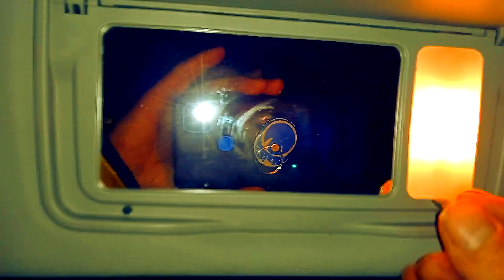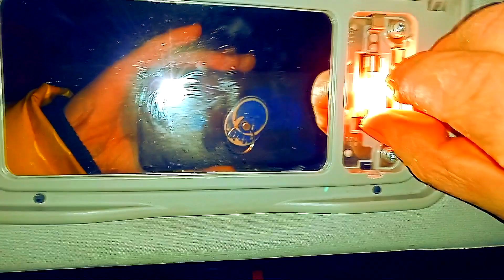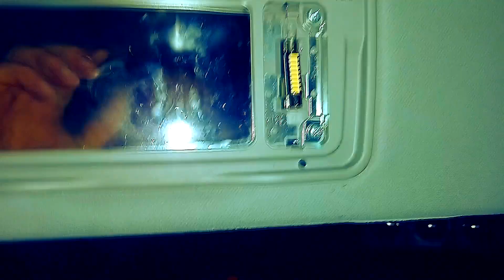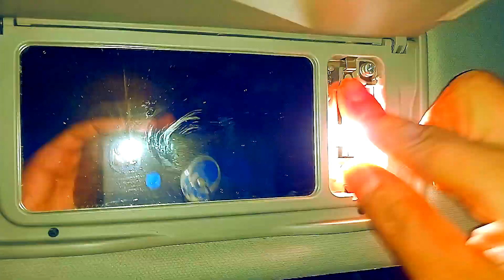🏁 COMO CAMBIAR LAS LUCES DE PARASOL EN HONDA CIVIC viii 🏁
Si queréis suscribiros también al otro canal me haríais un gran favor y que no se si el email de este podré recuperarlo, si no puedo borraré este canal y seguiré de lleno en el nuevo.